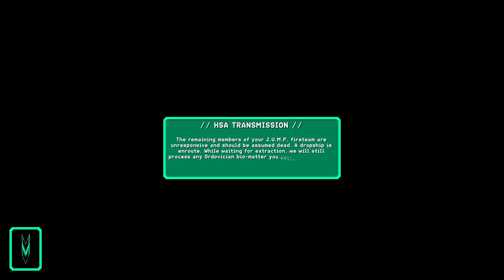HIVE JUMP 2 SURVIVORS - Ep03 - Release et Difficulté 4 [FR]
Pour ses premières vidéo, EthernHell vous propose de découvrir Hive Hump 2: Survivors ! Avec un jetpack, ça ne peut qu'être bien !
N'hésitez pas à lui laisser un commentaire 😊

- Ardarin
- Azzul
- Broudaff
- Glentharil
- Le Baron d'Onyx
- Mangazore
- Mazamara
- ZeCid
- Zmoi6